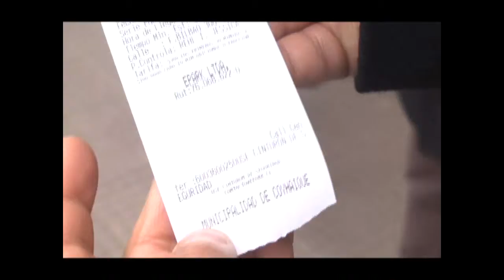03 DECLARACION COBRO PARQUIMETROS